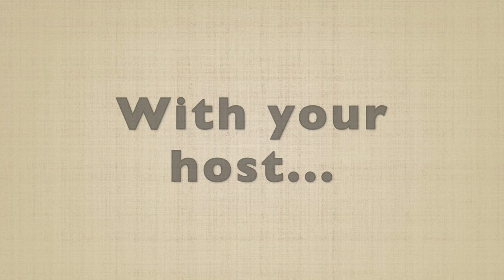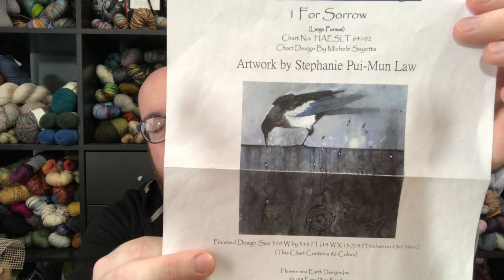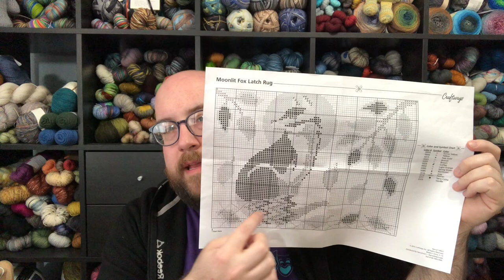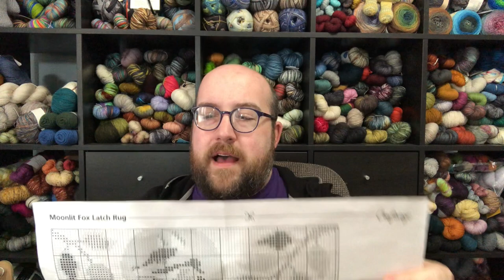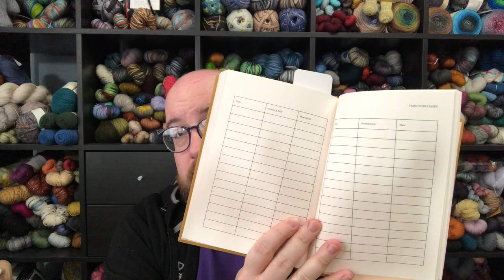Dramatic Knits Episode 371: Andy's Blue Socks